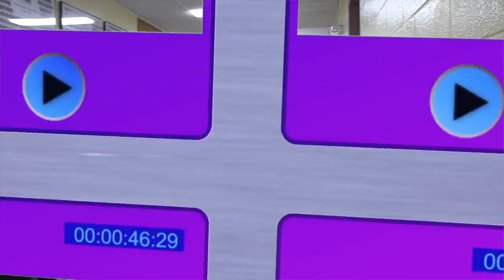BMTMDaily March 18th, 2018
BMTMDaily